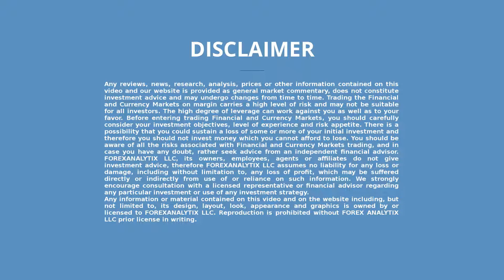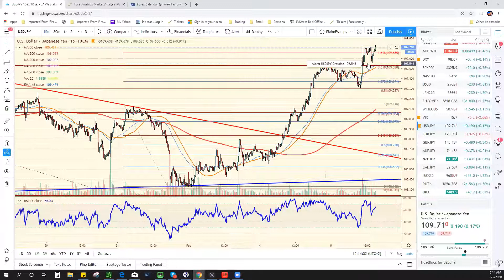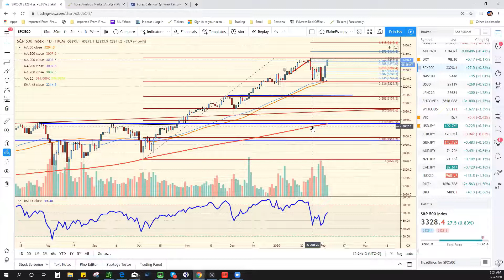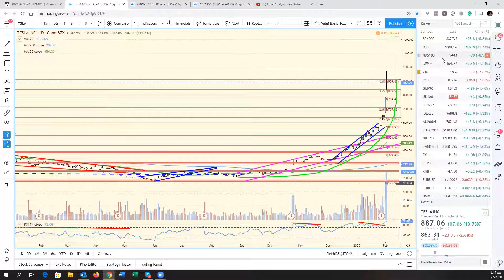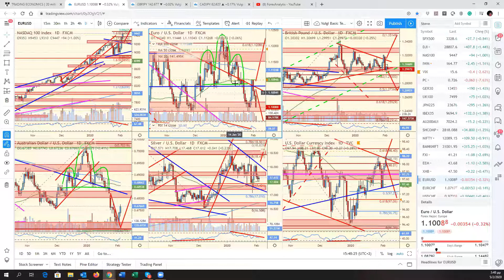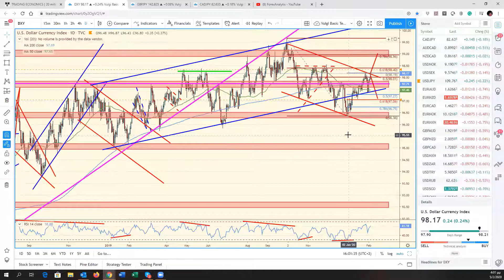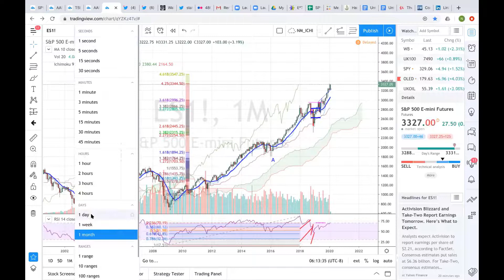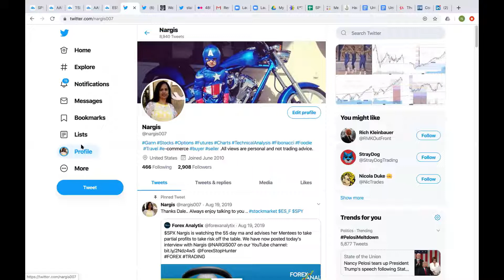FACE Webinar February 5th 2020